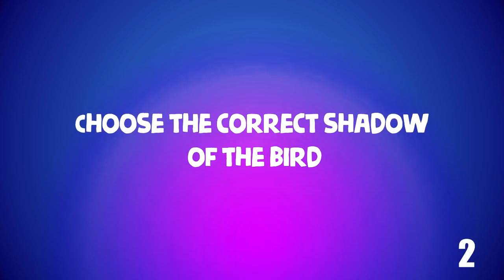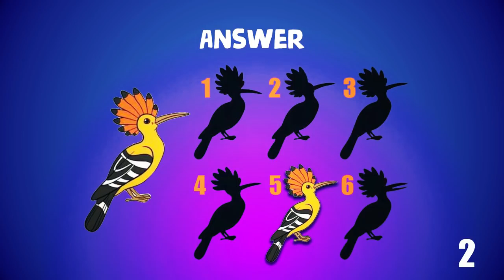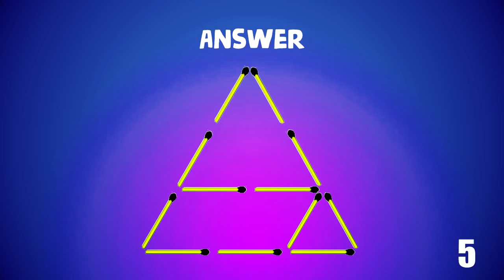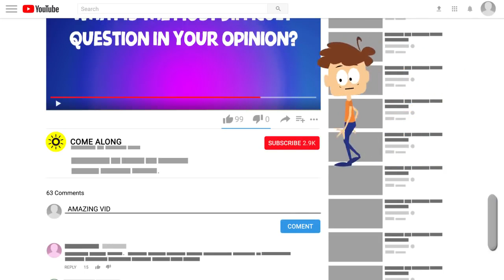7 Riddles Only The Smartest 1% WILL Solve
7 Riddles Only The Smartest 1%  WILL Solve